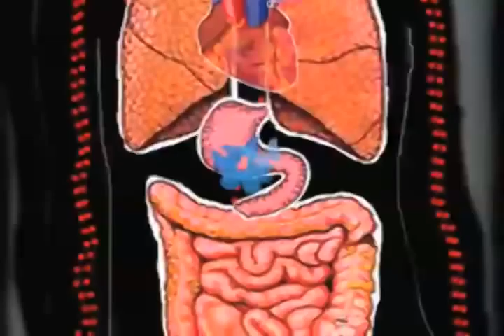Necropsee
Here's what all those other random clips are about. Nicholas Ribera, Joanna Monserratte, and Melanie Leandro.
Constructive critism only!